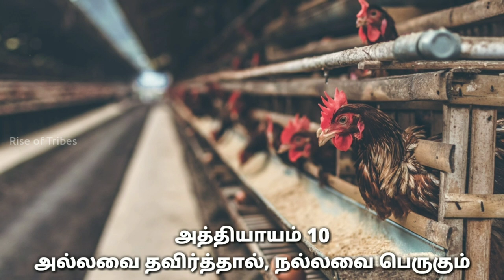10 - அல்லவை தவிர்த்தால், நல்லவை பெருகும் | தினமும் ஒரு காணொளி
நூல் : ஆயிரம் சூரியன் ஆயிரம் சந்திரன் ஒரே ஒரு பூமி
அத்தியாயம் : 10 - அல்லவை தவிர்த்தால், நல்லவை பெருகும்
ஆசிரியர் : ம. செந்தமிழன்
வாசிப்பவர் : ச. இரவிகுமார்

நூலைப் பற்றி : இயற்கையைச் சீரழித்து வளர்ச்சி காணுதல் என்பதன் உண்மையான பொருள், மனிதகுலம் தன்னைத்தானே அழித்துக்கொள்வதுதான். ஏனெனில், மனிதர்களும் இயற்கையின் அங்கங்கள்தான். ‘இயற்கை வேறு, மனிதன் வேறு’ என்ற மயக்கத்தை நவீன அறிவியல் நிலைநாட்டியுள்ளது.

நமது மண்ணின் மரபு, கலாசாரம், பண்பாடு, மூல ஆதாரங்கள், பண்டைய பழக்கவழக்கங்களுள் மறைந்துபோன மரபுகளை திரும்பிப் பார்க்க வைக்கிறது இந்த நூல். தற்போதைய வேகமான கால ஓட்டத்தில் உணவு, உடை, பணி தொடங்கி நமது அனைத்து செயற்பாடுகளும் அதிவேகமாக மாறிவிட்டன. நவீனம், புதுமை, ட்ரெண்ட் என்கிற பெயரில் மனிதனின் வாழ்க்கை ஓட்டங்கள் எங்கோ துரத்திச் செல்லப்பட்டிருப்பது உண்மை. வாழ்வியல் கூறுகளை விட்டுவிட்டோமே என்கிற கதறுதலின் விளிம்பில் நிற்கிறோம். சற்றே திரும்பிப் பார்ப்போம், திரும்பிச் செல்வோம் நம் உலகத்திற்கு.

பல மைல் தூரங்களைக் கடந்து வந்துவிட்டோம். சரி… என்ன செய்ய வேண்டும் எனத் தீர்மானிக்கும் முன்பு, என்ன நடந்தது எனத் தெரிந்துகொண்டால் இழந்தவற்றை மீட்டுக்கொள்ளலாம். இன்று விவசாய நிலங்களின் பாதிப்பு, ஓசோன் ஓட்டை, உணவில் கலப்படம், மருந்தே உணவாகிய நிலை போன்ற அபாய கட்டத்துக்குள் நின்றுகொண்டு திண்டாடிக் கொண்டிருப்போர் ஒரு கூட்டத்தார். இந்த நிலையைக் கண்முன் நிறுத்தி விழிப்புஉணர்வை ஏற்படுத்துகிறது இந்த நூல்.

Watch & Share | பாருங்கள் & பகிருங்கள்

Rise of Tribes - பழங்குடிகளின் எழுச்சி

The Page Where You Can Find the Truth - The Past and Future of Human